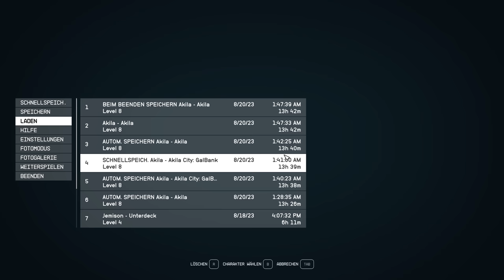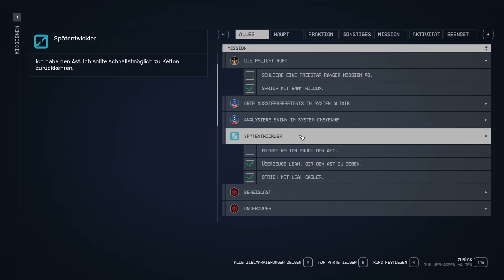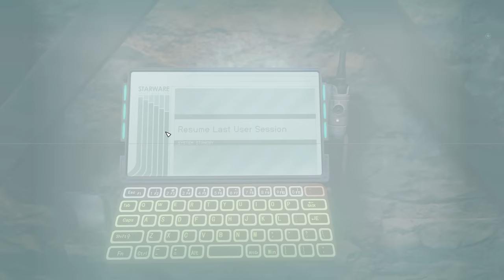Akila City ⭐️ Starfield #014